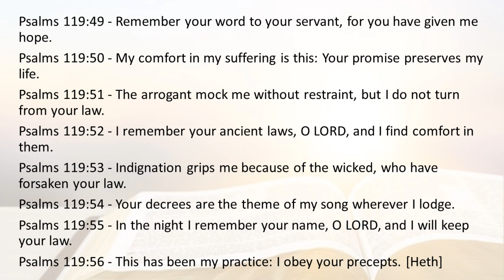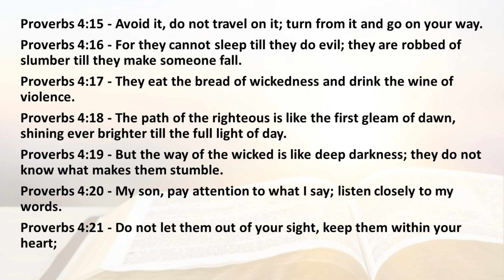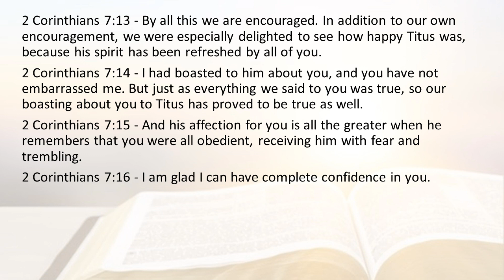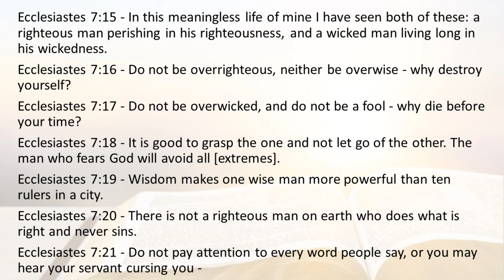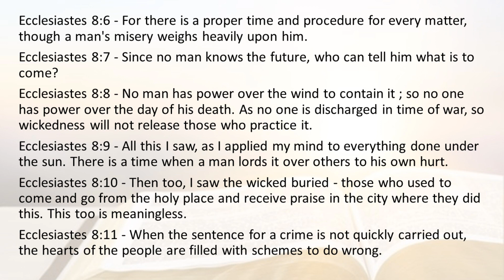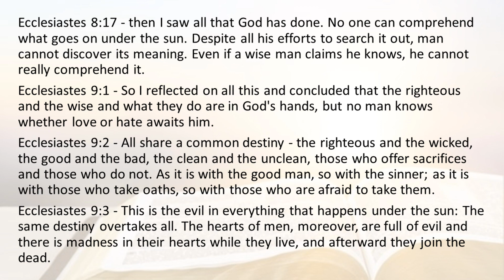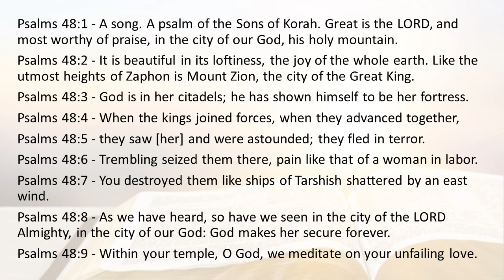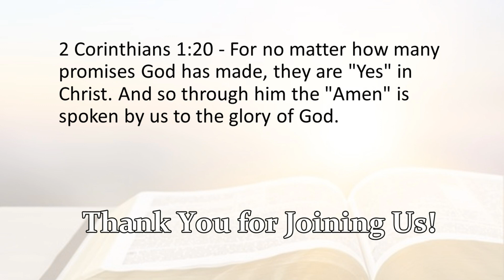Today's Bible reading September 04, 2023